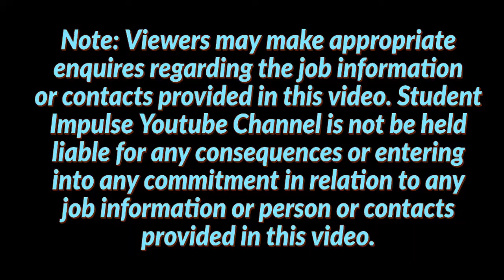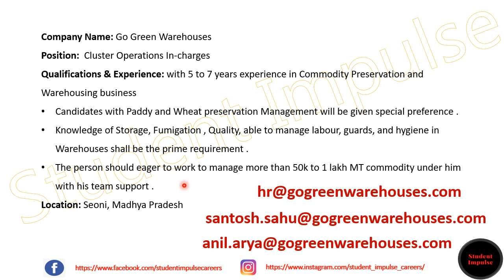seoni jobs | seoni job vacancy | job vacancy in seoni | Madhya Pradesh jobs | Jan & Feb 2022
Hi Guys!